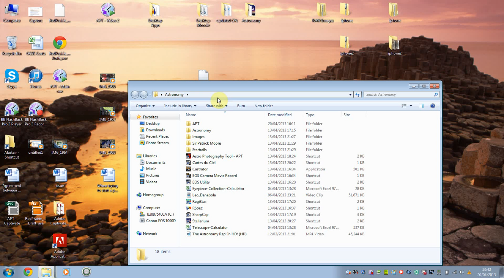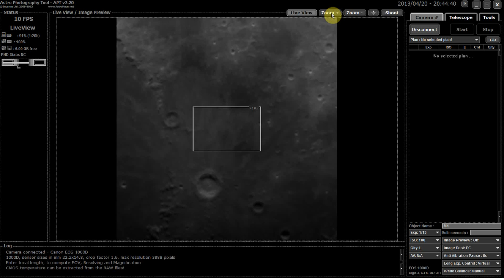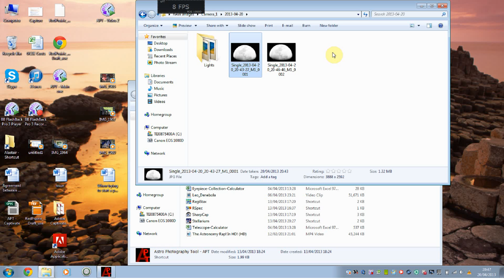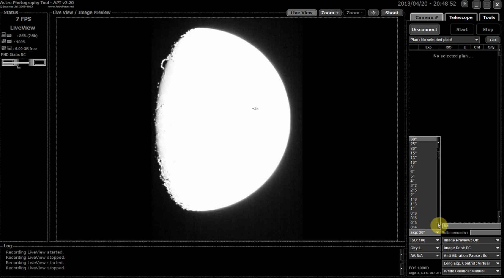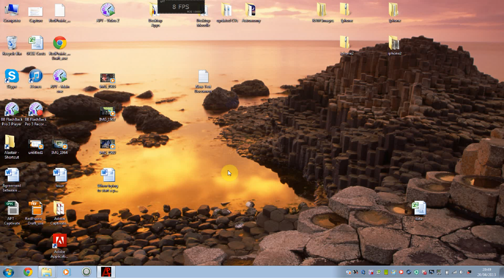APT - Tutorial two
looking at some imaging features